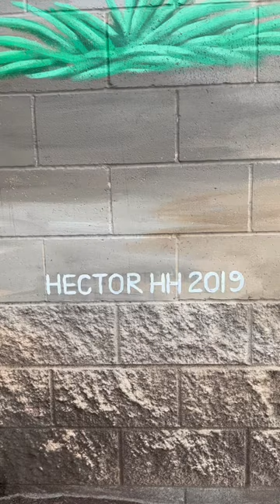Lake Oswego Oregon Wall Painting By Hector HH 2019